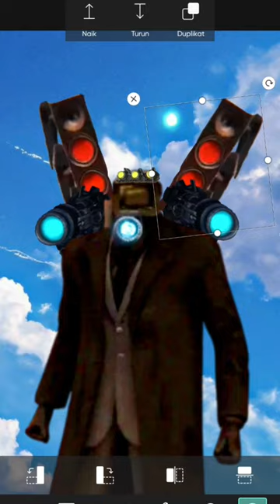Creating New Upgraded Plunger Cameraman | Skibidi Toilet